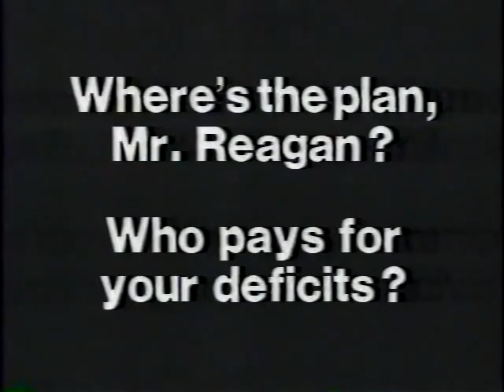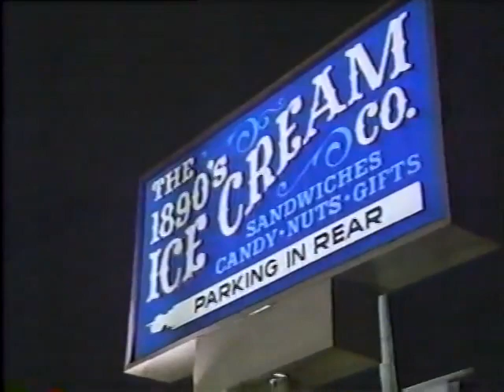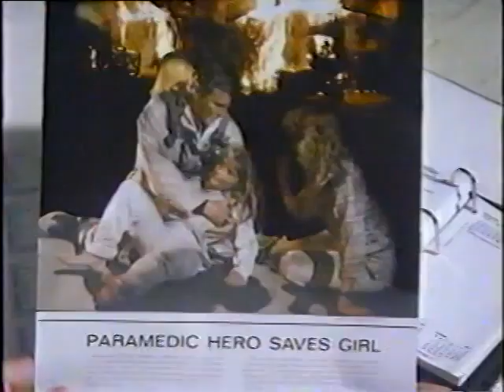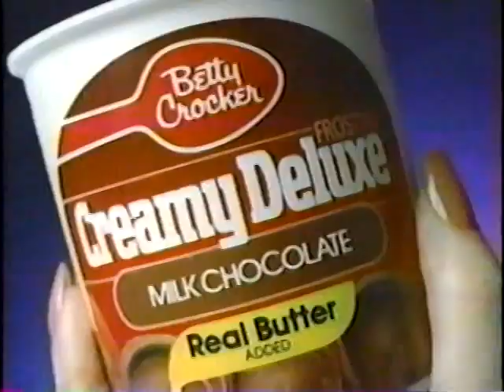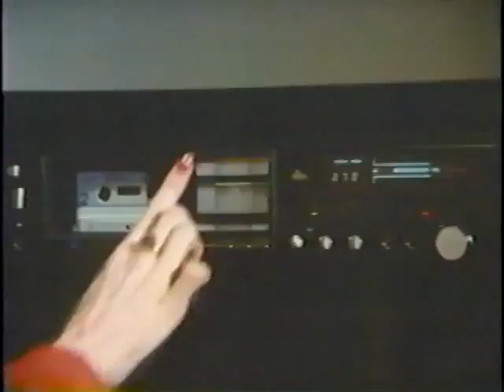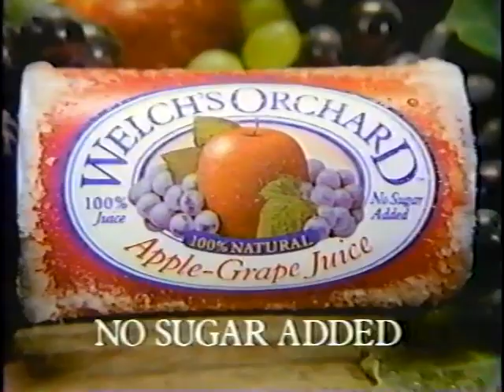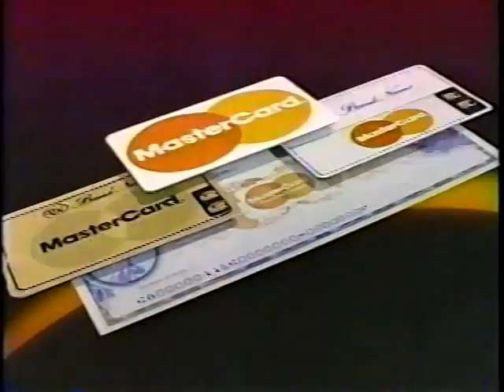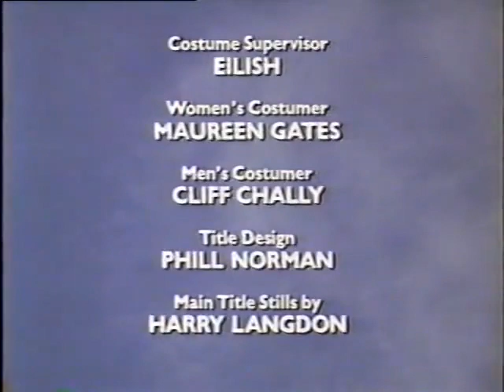Glitter (1984) Episode 02 - Trouble In Paradise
Glitter is an American drama television series broadcast by the ABC network from September 13 to December 25, 1984.

The series was produced by Aaron Spelling and was set behind the scenes of a top entertainment magazine titled Glitter, and attempted to combine the urgency of journalism and business politics with the glamorous lifestyles of the rich and famous featured in the pages of the magazine. The leading cast members were David Birney, Morgan Brittany, Christopher Mayer, Dianne Kay, and Arthur Hill.

The format of the series was similar to two other popular ABC shows, which were also produced by Aaron Spelling; The Love Boat and Hotel, in that each week it featured high-profile guest appearances from famous celebrities, including Ginger Rogers and Cyd Charisse. Unlike the other shows, Glitter was not a ratings success. It was scheduled on Thursday nights against Simon & Simon, Cheers, and Night Court, which were all among the top-20 most-watched programs at that time. The first three episodes aired in September 1984, and then the show was taken off the air (though was still in production) until December 1984, when three more episodes were shown. Ratings did not improve and the series was cancelled. The remaining eight episodes were shown during December 1985 as part of ABC's late-night line-up.

Despite its lack of success in the US, Glitter was sold internationally. It was shown in the UK on BBC1 in the summer of 1985 (though not all episodes were shown).